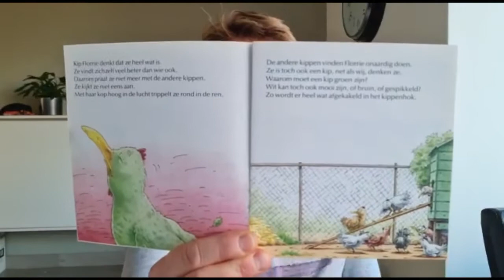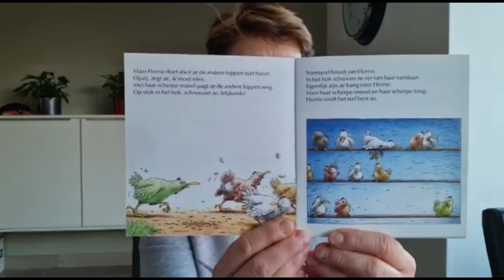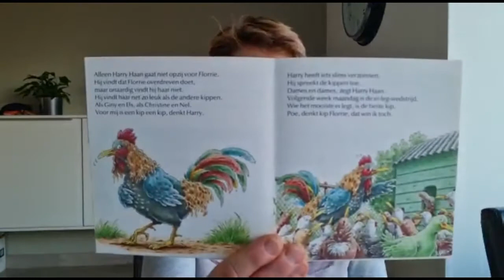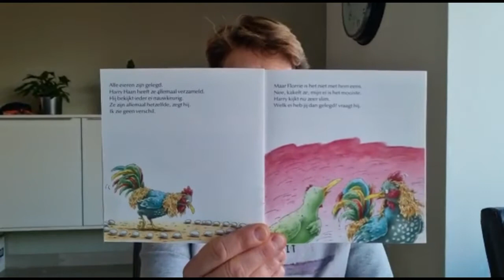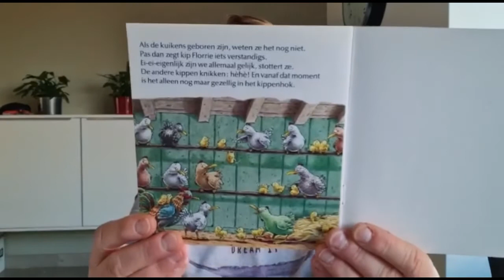Juf Linda leest voor!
Juf Linda leest voor uit Florrie! Luisteren jullie mee?